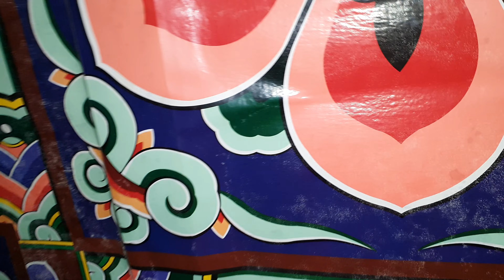태백의 조용한 기도처 보살 님들이 조용히 머물며 수양할 팔도산당 ᆢ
태백의 함백산 골짜기 보살님들 조용히 기도
하시기에 적당한 팔도산당 여름날 둘러보니!